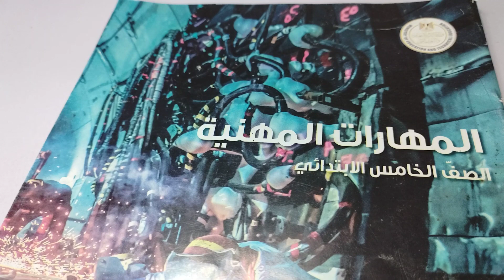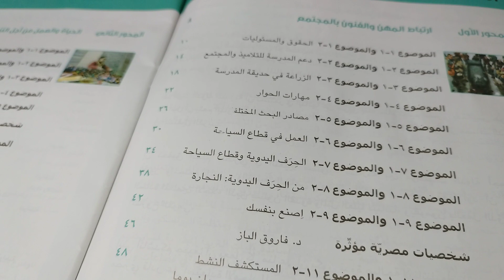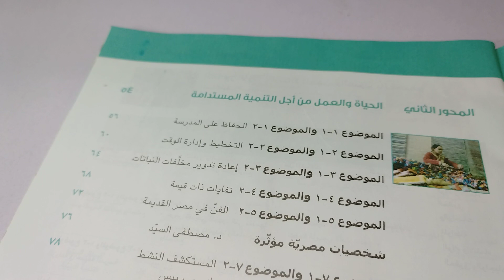الصف الخامس عرض محتوى مادة المهارات المهنية ٢٠٢٤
الصف الخامس محتوى مادة المهارات المهنية الفصل الدراسي الاول 2024